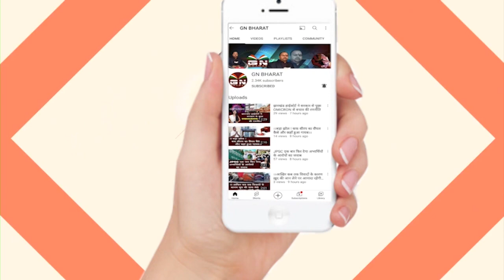Palamu || पुलिस अधीक्षक चंदन सिन्हा ने छात्र छात्राओं को किया पुरस्कृत